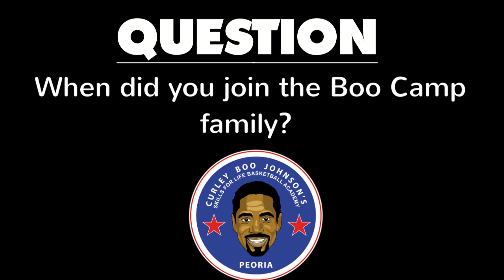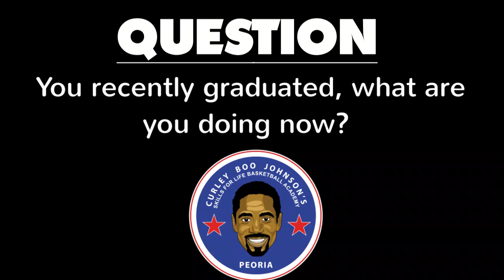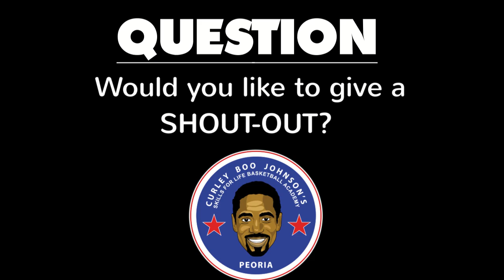Cortez Mosley (Senior Staff) INTERVIEW: Skills For Life Basketball Academy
Cortez Mosley (Senior Staff )
Langston University '24

Curley Boo Johnson 🏀Skills4Life
Skills For Life Basketball Academy

309 Sports™